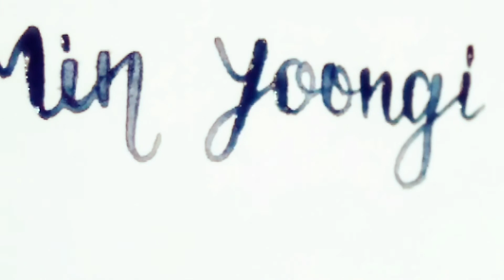Min Yoongi Calligraphy by Plucky Ideas